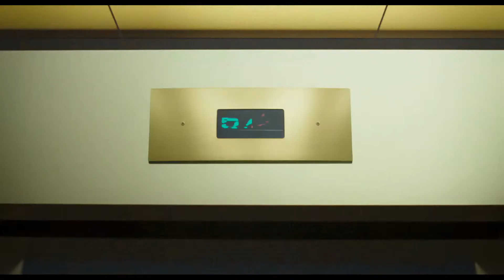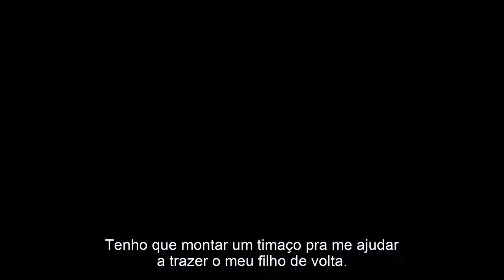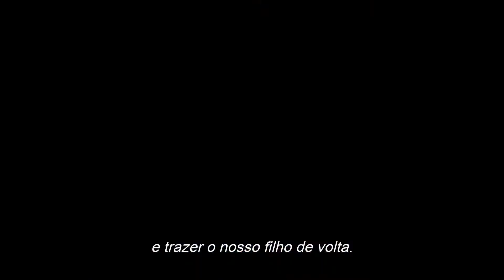Space Jam: Um Novo Legado - Trailer - Animação e live action, ao lado do atemporal Pernalonga.